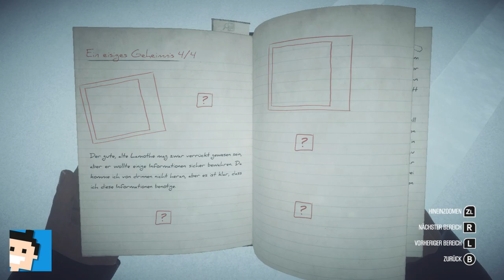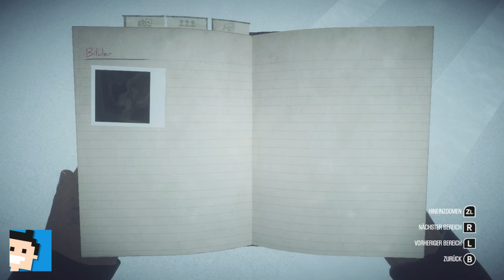✪ Let's play Kona Switch deutsch #4 Der Schnee Ski & Geheimes Projekt ✪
Moin moin...

Nordkanada, 1970. Ein heftiger Schneesturm jagt über den Atâmipêk-See hinweg. Übernimm die Rolle eines Privatdetektivs und erkunde das unheimliche Dorf. Untersuche surreale Ereignisse und führe einen Kampf ums Überleben gegen die Elemente. Kona ist eine eisige interaktive Geschichte, die du so schnell nicht vergessen wirst.
Oktober 1970. W. Hamilton, ein reicher Industrieller, der sich ein Jagdhaus in Nordkanada zugelegt hat, meldet mehrere Fälle von Vandalismus gegen seinen Besitz. Nachdem nicht ermittelt werden kann, wer es wagt, sich derart gegen ihn aufzulehnen, engagiert Hamilton den bekannten Privatdetektiv Carl Faubert.
In Kona gerät Carl in einen so unerwarteten wie heftigen Schneesturm. Der Spieler schlüpft in die Rolle des Detektivs Faubert und muss die mysteriösen Geschehnisse aufklären, die sich hoch oben im kanadischen Norden ereignet haben.

MEIN EQUIPMENT

let's play, kona, switch, deutsch, carl, survival, horror, nintendoswitch, Walkthrough, blind, letsplay, gameplay, gaming, nintendo switch, walkthrough,